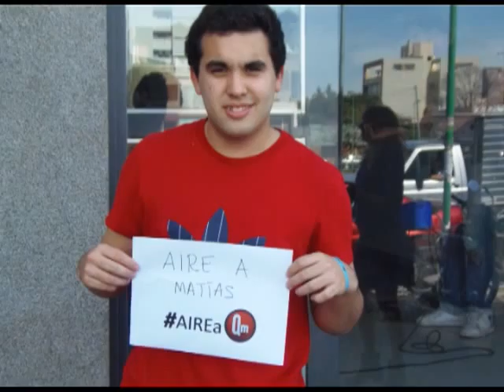QM NOTICIAS - AIRE A QM - MARIO OPORTO